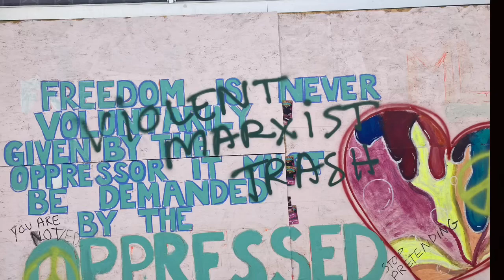Someone’s red-pilling (woke BLM) Street Art in Denver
Street art is vibrant and beautiful, but someone’s added their own twist...